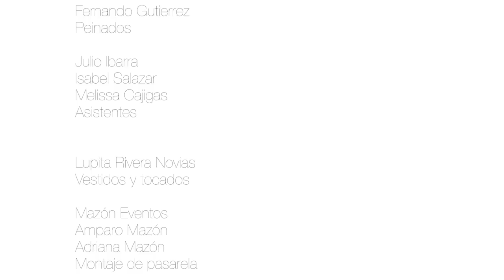Novias y Bodas EL IMPARCIAL